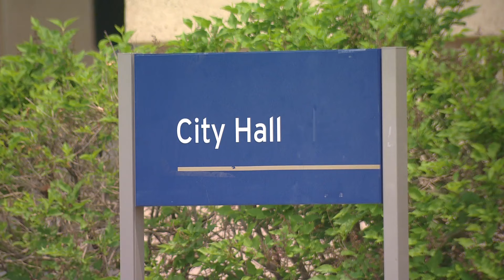Aurora City Council approves measure to investigate nonprofits helping migrants in Colorado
Aurora City Council has approved a measure to investigate nonprofits that help migrants.